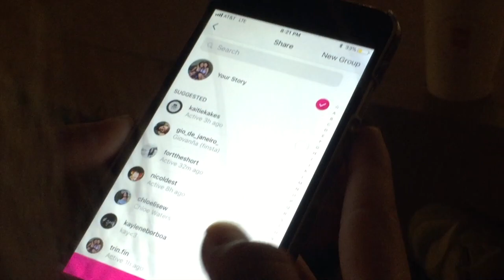SAUCIEST WOMAN ALIVE???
today we met the sauciest woman alive. it was flavorful. it was spicy. watch the vlog to find out why.